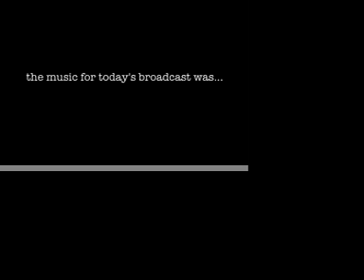2007nov4: on project 579